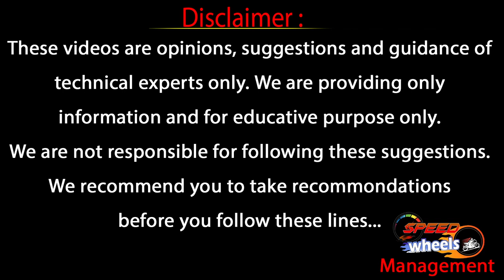Electric Cycles | Hero Lectro Cycle Review | Hero Lectro C3,C5, C8,F2i,F3i,F6i Reviews |SpeedWheels